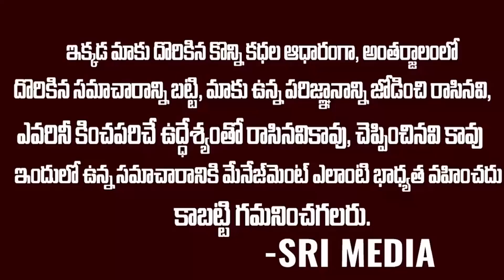జగన్ తో పోటీ కష్టంరా: జగనన్న రేంజ్ ఏంటో ఇప్పుడు అర్థమైందా సార్ | Ys Jagan Vs Pawan Kalyan | SMN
WATCH : జగన్ తో పోటీ కష్టంరా: జగనన్న రేంజ్ ఏంటో ఇప్పుడు అర్థమైందా సార్ | Ys Jagan Vs Pawan Kalyan | SMN